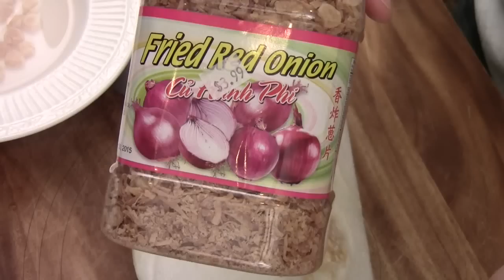Chinese Winter Melon Soup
6 cups of chicken stock
1/3 cup of dried scallop
1/4 cup of fried red onion
3 cups of chopped winter melon
A pinch of salt and black pepper to taste
Drizzle sesame oil
2 TBS of chopped green onion